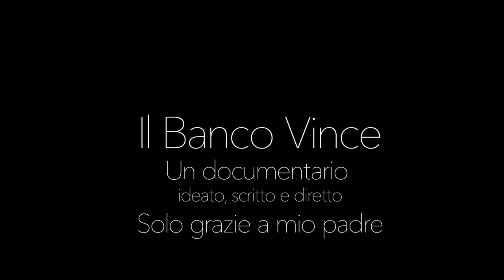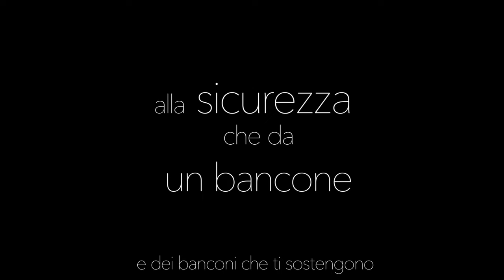Il Banco Vince, il documentario